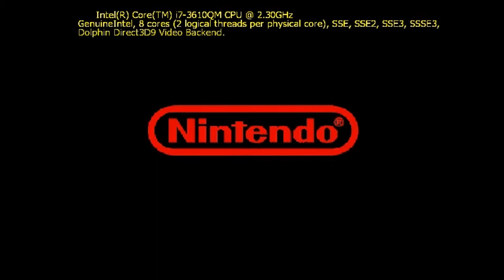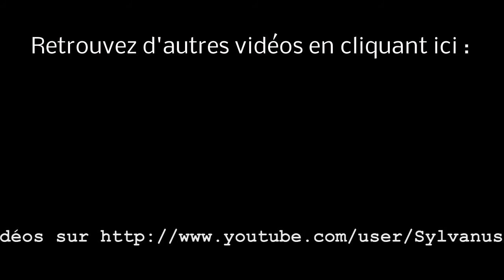Stage-One n°11 : Pokémon Colosseum [Gamecube]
Test du jeu Pokémon Colosseum sur Gamecube.

Pokémon Colosseum est un jeu de rôle disponible sur Gamecube. Dans la nouvelle région de Rhode, une sinistre organisation capture des Pokémon et les utilise pour de noirs desseins. C'est à vous de rétablir l'équilibre. Trouvez les Pokémon Obscurs, capturez-les et restaurez leur conscience. Envoyez vos Pokémon du mode scénario au combat et laissez-les démontrer leur puissance lors de combat en simple, en double, ou en multijoueur.

Éditeur : Nintendo.
Développeur : Nintendo EAD.